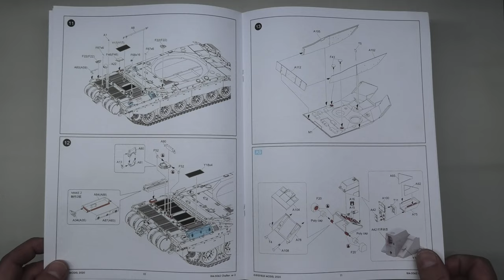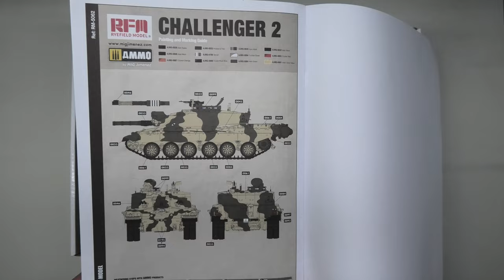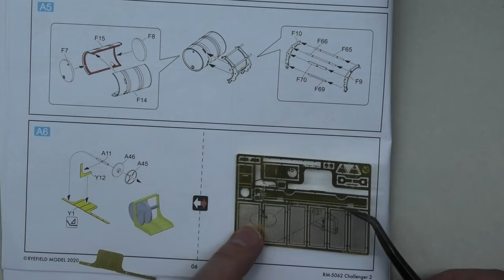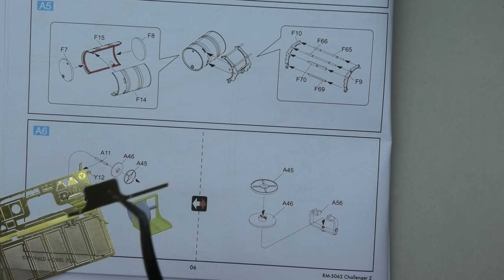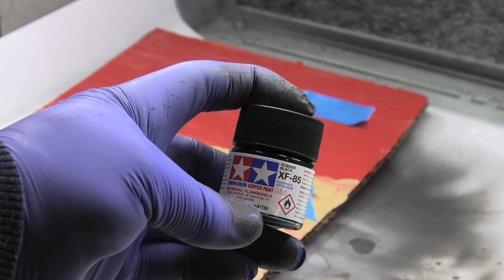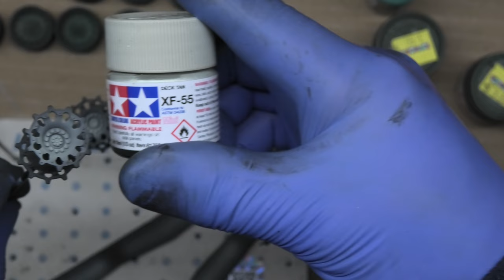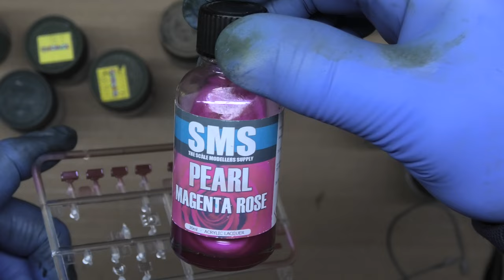Ryefeild 1/35 Scale Challenger 2 British Main Battle Tank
Complete assembly ,painting and weathering tutorial of the Challenger 2 1/35 scale British MBT.

The FV4034 Challenger 2 (MoD designation "CR2") is a third generation British main battle tank (MBT) in service with the armies of the United Kingdom and Oman. It was designed and built by the British company Vickers Defence Systems, since renamed BAE Systems Land & Armaments.[8]

In 1986 Vickers Defence Systems began a follow-up to the Challenger 1 as a private venture. The Ministry of Defence ordered a prototype in December 1988. In June 1991, the MoD placed an order for 140 vehicles, with a further 268 ordered in 1994. Production began in 1993 and the unit's tanks were delivered in July 1994, replacing the Challenger 1. After a production delay, the tank entered service with the British Army in 1998, with the last delivered in 2002. The Challenger 2 was also exported to Oman.

The Challenger 2 is an extensive redesign of the Challenger 1. Although the hull and automotive components seem similar, they are of a newer design than for the Challenger 1 and only about 3% of components are interchangeable.[9] A visual recognition feature is the armoured housing for the TOGS thermal gunsight: the Challenger 2 has this above the gun barrel, the Challenger 1 has it at the right hand side of the turret. The tank has a 550 kilometres (340 mi) range and maximum road speed of 59 kilometres per hour (37 mph).

The Challenger 2 is equipped with a 120-millimetre (4.7 in) 55-calibre long L30A1 tank gun,[10] the successor to the L11 gun used on the Chieftain and Challenger 1. Uniquely among NATO main battle tank guns, the L30A1 is rifled, because the British Army continues to place a premium on the use of high-explosive squash head (HESH) rounds in addition to armour-piercing fin-stabilised discarding-sabot rounds. The Challenger 2 is also armed with a L94A1 EX-34 7.62 mm chain gun and a 7.62 mm L37A2 (GPMG) machine gun. Fifty main armament rounds[11] and 4,200 rounds of 7.62 mm ammunition are carried.

The Challenger 2 has a four-man crew. The turret and hull are protected with second generation Chobham armour, also known as Dorchester. To date, the only time a tank has been destroyed during operations was by another Challenger 2 in a friendly fire ("blue on blue") 2003 incident at Basra when the destroyed tank had its hatch open at the time of the incident.[citation needed]

It has seen operational service in Bosnia and Herzegovina, Kosovo and Iraq.[12]

Since entering service, various upgrades have sought to improve the Challenger 2's protection, mobility and lethality, the most recent of which was the Life Extension Programme (LEP). In March 2021, the British Army announced plans to upgrade 148 Challenger 2s under the LEP with the aim to extend its service life to at least 2035. These upgraded models will be known as Challenger 3. It is not planned to upgrade all Challenger 2s, the balance will be retired.[13]